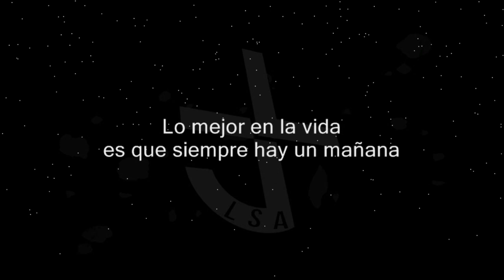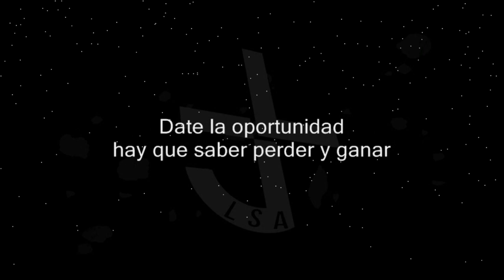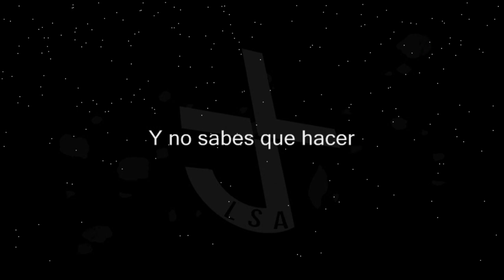No Tengas Miedo - Yextiel | Audio & Letra ♪ ♫